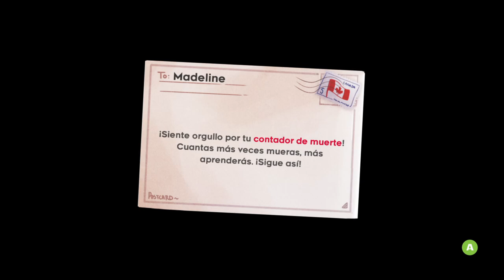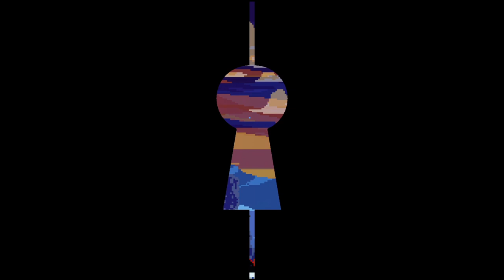Celeste - Xbox Series X - Capitulo 3 Celestial Resort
Madeline se encuentra un curioso personaje dentro de este extraño hotel.